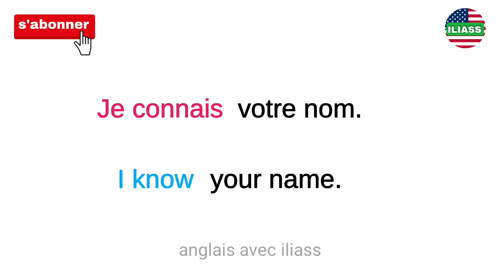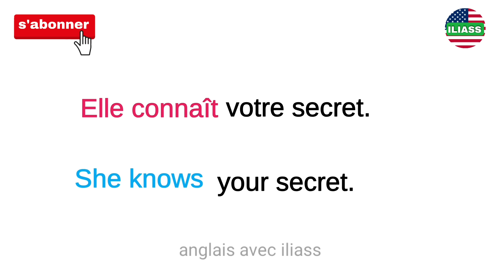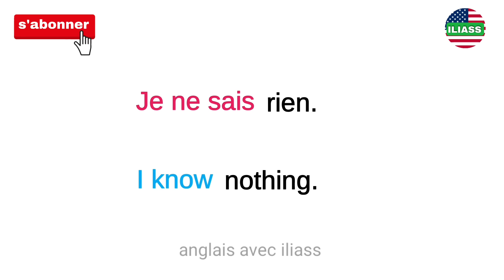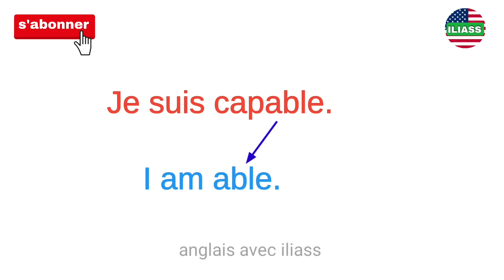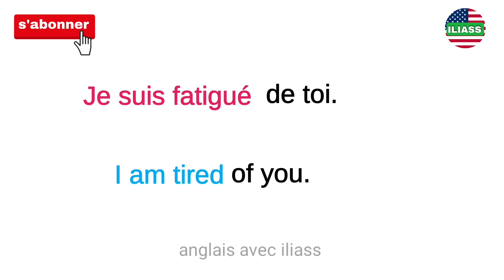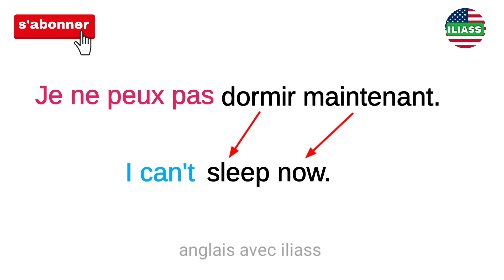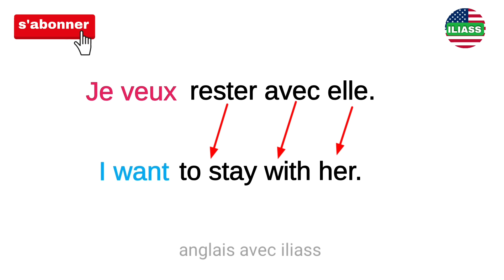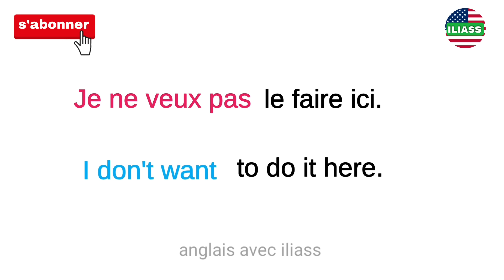Phrases simples pour apprendre l'anglais facilement | partie 10 |✪✪✪easy sentences to learn french 🌿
Description

Apprendre à parler anglais couramment et pratiquer l'anglais avec des vocabulaires faciles et des conversations basiques avec sous-titres en français pour les débutants, niveau intermédiaire et niveau avancé :

Apprendre l'anglais

Apprendre l'anglais rapidement Apprendre l'anglais pour débutants

Learn english

Learn english faster Learn english for beginners

Bon apprentissage !